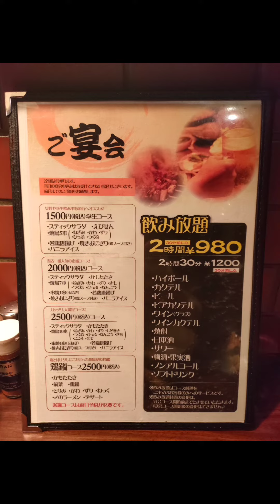【推しの店紹介】焼鳥まさやJR灘駅前店🥰（美男美女スタッフ）🐝食レポもどき🐣2024年3月22日（金）